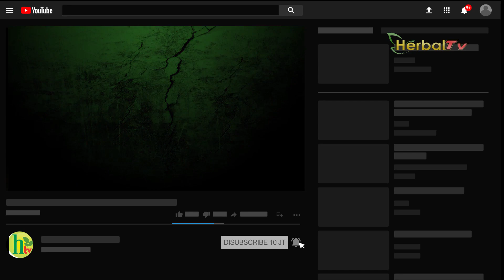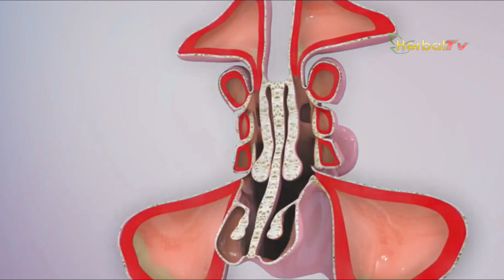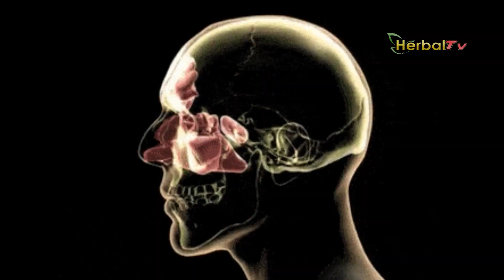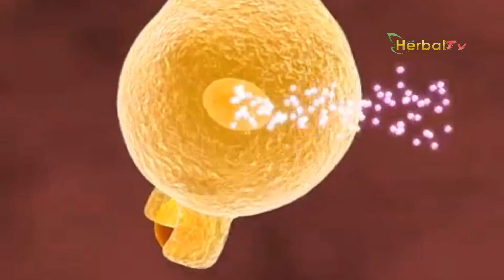Vanessa Angel Kena Sinusitis, Kenali Gejala, Penyebab dan Pengobatannya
Vanessa Angel kembali sakit saat berada dalam tahanan Polda Jatim.  Pengacara Vanessa Angel, Rahmat Santoso baru-baru ini menuturkan bahwa kliennya kini sedang mengalami kondisi yang kurang sehat lantaran penyakit yang ia idap, salah satunya sinusitis atau sinus.
Nah sebenarnya apa sih sinusitis itu?

Sinusitis adalah inflamasi atau peradangan yang terjadi pada dinding sinus. Sinus merupakan rongga kecil yang saling terhubung melalui saluran udara di dalam tulang tengkorak. Penyakit ini sering terjadi pada orang yang alergi terhadap pencetusnya misalnya debu atau udara dingin. Dikutip dari WebMD, sinus yang sehat dipenuhi dengan udara. Tetapi ketika mereka tersumbat dan dipenuhi dengan cairan, kuman dapat tumbuh dan menyebabkan infeksi.